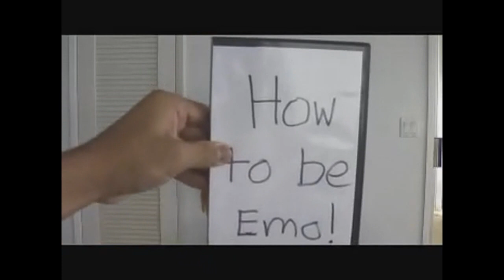YouTube Poop - How to be a Happy Emo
Emo are usually emotionless, but how about a happy emo?

Note:
My YouTube Poop resources are gone on 2009 so I can't make another on that year. Another factor is that the original video, "How to be emo", was made private due to copyright issues, but after a year, he made it back to public and using my small resources, I can finally make this.